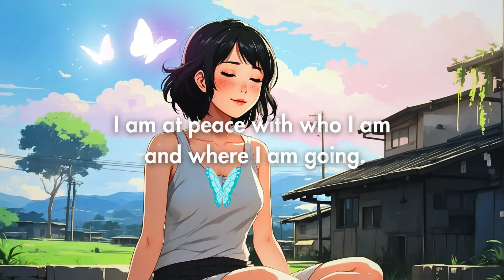PERSONAL GROWTH AFFIRMATIONS| SELF-CONCEPT| LISTEN DAILY🦋✨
🌟🌟MY GUIDE 🌟🌟

Embark on a journey of personal growth and self-discovery with these empowering affirmations. Designed to nurture your self-concept and foster positive change, this audio tape invites you to embrace your inner potential and cultivate a mindset of growth. Listen daily to reinforce your commitment to self-improvement and to align yourself with the path of continuous learning and development.

Affirmations:
I am capable of achieving my dreams.
Every day I am becoming a better version of myself.
I attract positivity and abundance into my life.
Challenges are growth opportunities.
I am in control of my thoughts and emotions.
I trust in my ability to overcome obstacles.
I embrace change as a chance for transformation.
I am resilient.
I can handle whatever comes my way.
My potential is limitless.
I radiate confidence and self-assuredness.
I am grateful for the lessons life brings me.
I choose happiness and joy in every moment.
I release negativity.
I embrace positivity.
I am a magnet for success and prosperity.
I believe in my unique talents and abilities.
I am the architect of my future.
I deserve all the good things life has to offer.
I let go of the past.
I embrace the present.
I am constantly learning and growing.
I nourish my mind, body, and soul with positivity.
I am open to new opportunities and experiences.
I trust in the process of life.
I am at peace with who I am and where I am going.